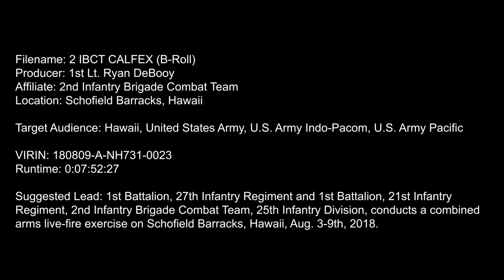SCHOFIELD BARRACKS, HI, UNITED STATES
SCHOFIELD BARRACKS, HI, UNITED STATES - 1st Battalion, 27th Infantry Regiment and 1st Battalion, 21st Infantry Regiment, 2nd Infantry Brigade Combat Team, 25th Infantry Division, conducts a combined arms live-fire exercise on Schofield Barracks, Hawaii, Aug. 3-9th, 2018 (U.S. Army video by 1st Lt. Ryan DeBooy).